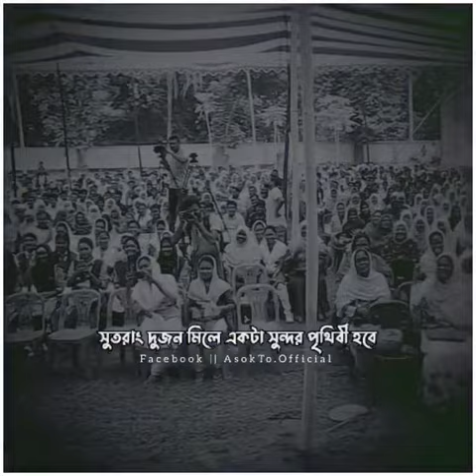Altar new vlog